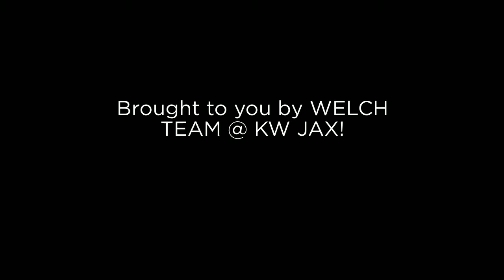Cimarrone Golf & CC Home for Sale in St Johns FL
Located in Cimarrone Golf & CC. Great Community, A-rated St Johns County Schools, and NO CDD fees!!! Professionally landscaped. New Carpet & recently painted interior. Upgraded arches & lighting fixtures throughout. Nature preserve view. Open Formal Dining, spacious Family Room, Office w/ French Doors, Oversized Master Bedroom w/ Tray Ceiling and extended sitting area with Bay Window. Master bath has Double Vanity, Garden Tub, & Walk-in Shower. Enjoy your lovely backyard.